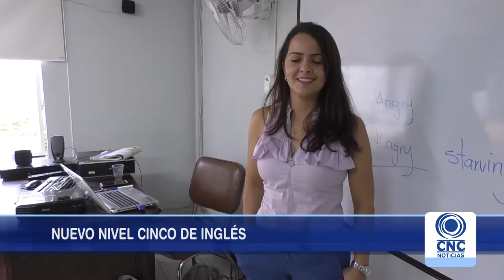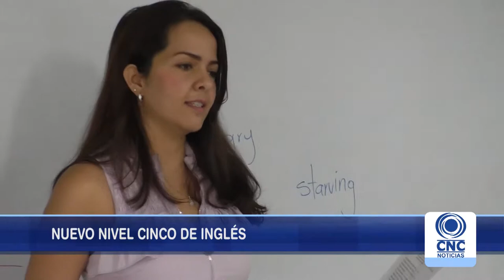Departamento de idiomas de UCEVA ampliará infraestructura